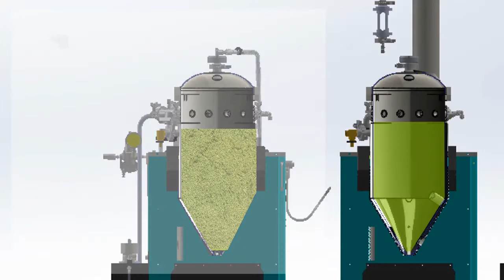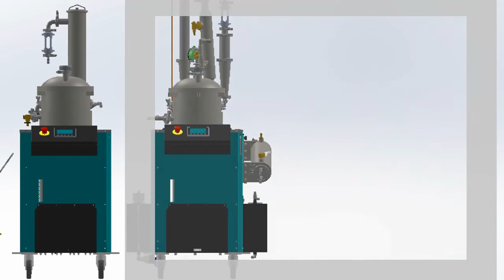CBG Biotech CannaTrue™ EPD System | Purification Module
CBG's CannaTrue™ EPD system is composed of 3 modules, Extraction, Purification and Distillation, for solvent extraction of cannabis and hemp oil. This video explains how the Purification Module works.

The CannaTrue™ EPD system uses ethanol for safer extractions than alternate solvents without compromising efficiency. Ethanol extraction provides a fast, clean and full spectrum crude for capturing cannabinoids from cannabis and hemp.